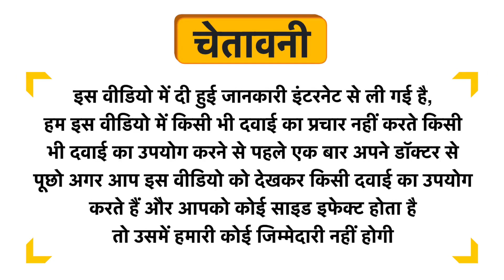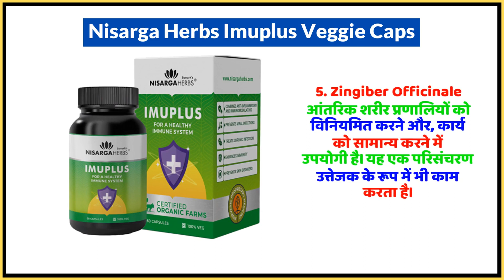Nisarga Herbs Imuplus Veggie Caps Uses in Hindi | Side Effects | Dose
Nisarga Herbs Imuplus Veggie Caps Uses in Hindi | Benefits | Side Effects | Dose